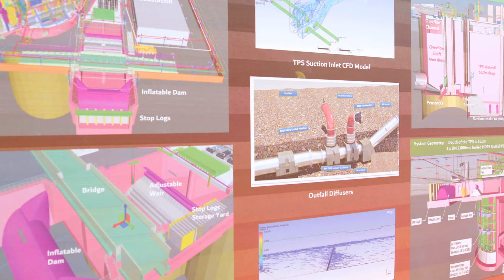داوود الهاجري يتفقد المرحلة النهائية للنفق العميق قبل التشغيل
اطلع داوود الهاجري مدير عام بلدية دبي على المرحلة النهائية من مشروع النفق العميق لتصريف مياه الأمطار، أحد أهم المشاريع الاستراتيجية والاستثنائية في مجال البنية التحتية لضمان تطبيق أرقى المعايير العالمية في مجال الإدارة المُثلى لتصريف مياه الأمطار في الإمارة.